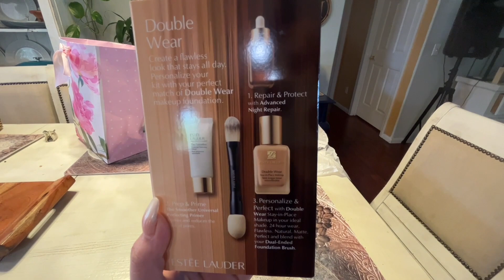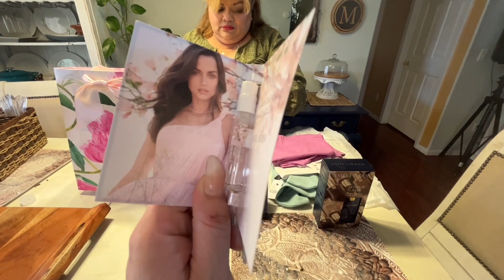🔴 Festejando a mi mamá 👩/ abriendo sus regalos 🎁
Este canal Es familiar. Somos mama y hija hacemos vlogs,  cocinando y platicando , de  belleza cortes tintes etc. tutorials,compras de ofertas de tiendas y también de tiendas de segunda mano

STAR SHOPPERS canal link